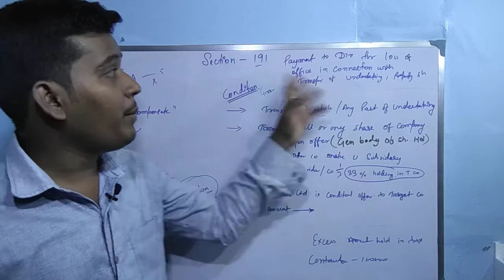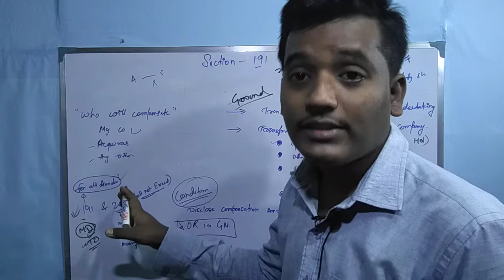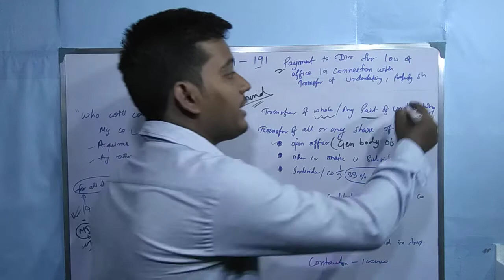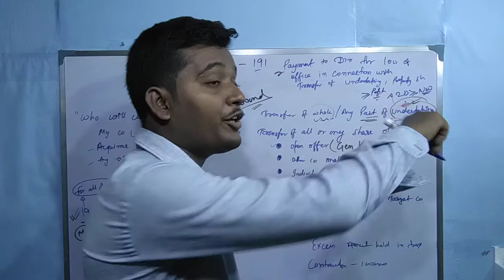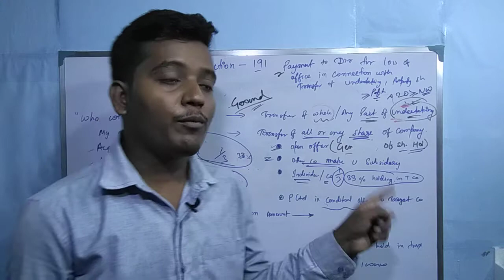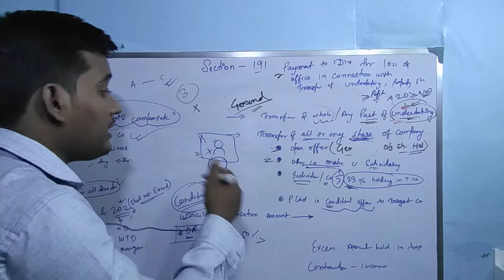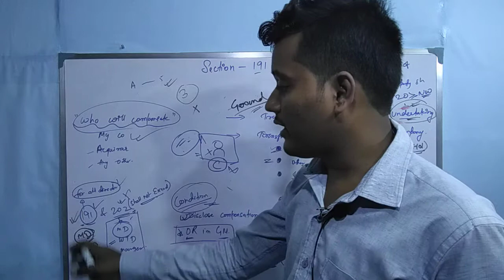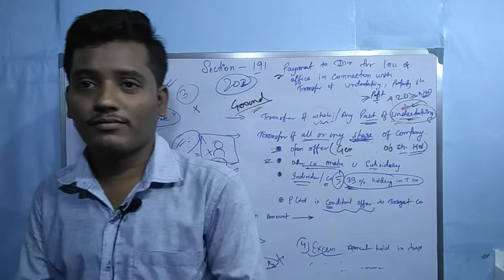SECTION 191 || Compensation to Director || Synopsis 24*7